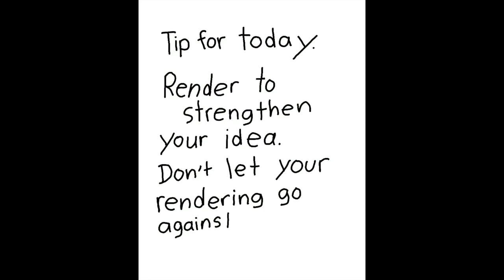Drawing Face Jeff Goldblum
This is the second installment in the Drawing Face series. I draw the legendary Jeff Goldblum. I recently saw an interview with him on Conan. It made me laugh hard.

Tip for the day 00:38

Please leave any comment you deem fit and tell me what's on your mind.

If you're curious. My Instagrams are